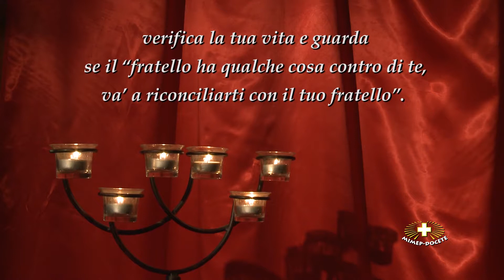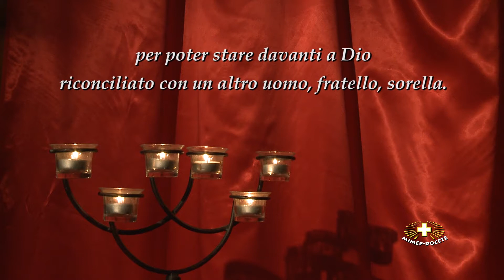#10-2 Matteo 5, 20-26 Scintille spirituali della Quaresima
Venerdì della I Settimana di Quaresima.

Brevi riflessioni sulla Parola di Dio di sr. Nikodema Babula CSL.

Produzione: Mimep-Docete.
Musica sottofondo dal sito: Free Music Archive.
Riprese video e montaggio:: sr. Nikodema Babula CSL,